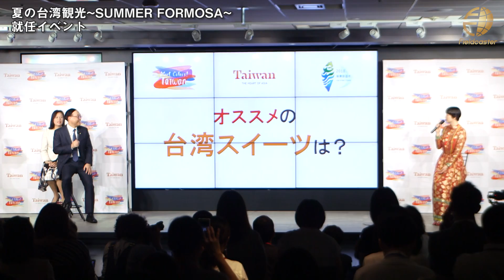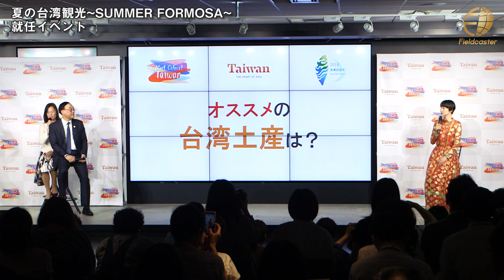長澤まさみ 台湾の魅力をアピール「夏の台湾観光～SUMMER FORMOSA～」就任イベント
6月7日都内で「夏の台湾観光～SUMMER FORMOSA～」就任イベントが行われた。
今回で台湾観光局のイメージキャラクター２年連続就任した女優の長澤まさみさんが出席しました。昨年に続くキャラクター就任に「２年続いた人はいないと聞きまして、光栄だと思いましたし、台湾にはご縁があるのかなと思います。」と喜びを見せてくれました。